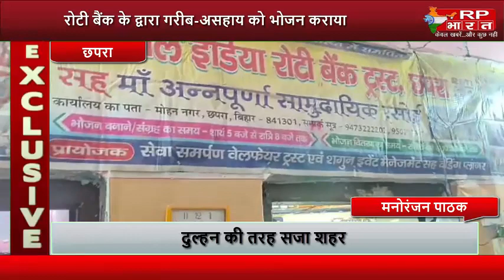लायन प्रवीण कुमार ने अपने जन्मदिन के अवसर पर रोटी बैंक के द्वारा गरीब-असहाय को भोजन कराया -RP BHARAT